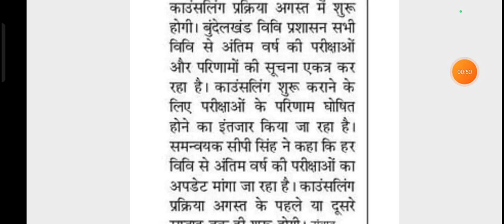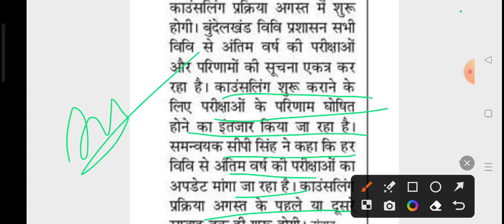Up b.ed counseling date , up b.ed 2023 counseling , up b.ed cut off 2023 , up b.ed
UP B.ED ENTRANCE EXAM 2023 | UP BED 2023 // MOCK Test